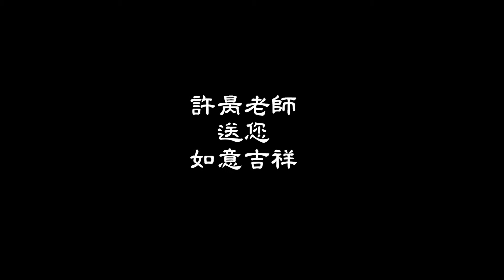許昺老師送您如意吉祥